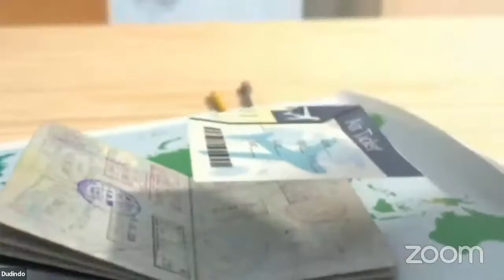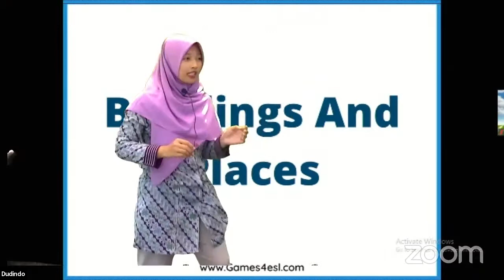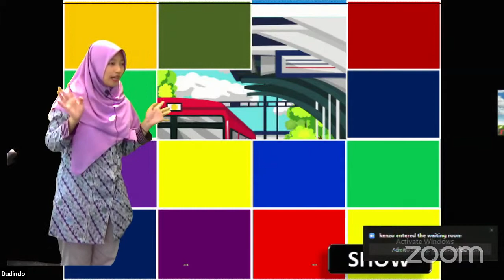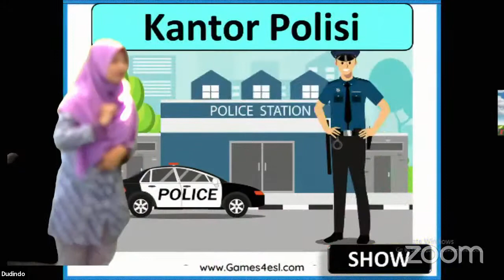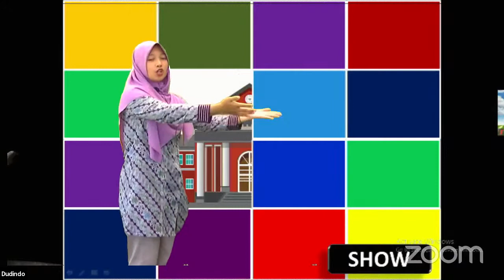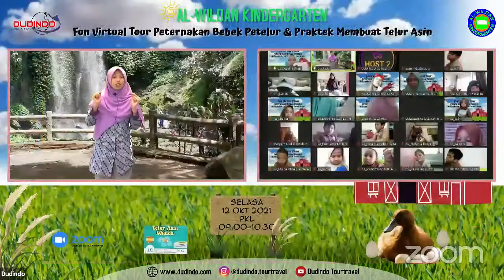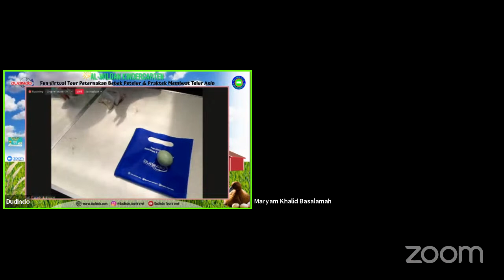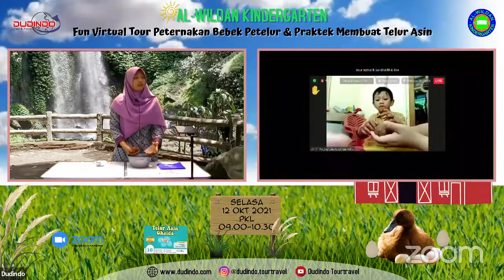Al Wildan Kindergarten Fun Virtual Tour Peternakan Bebek & Praktek Membuat Telur Asin